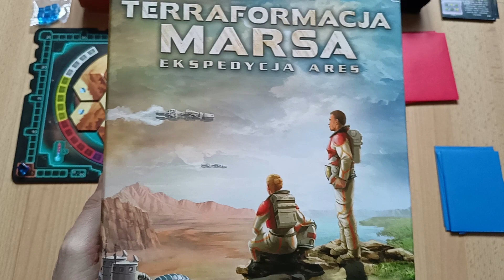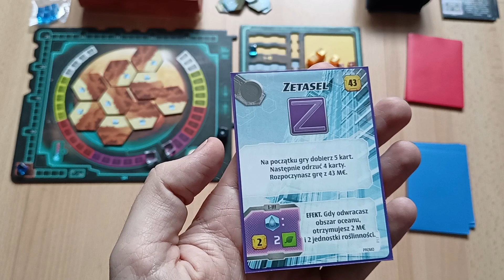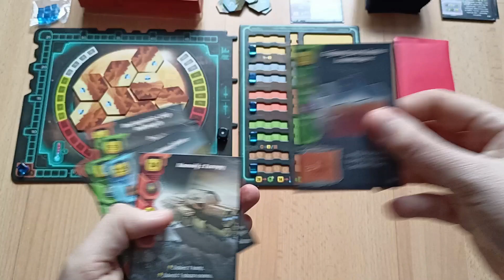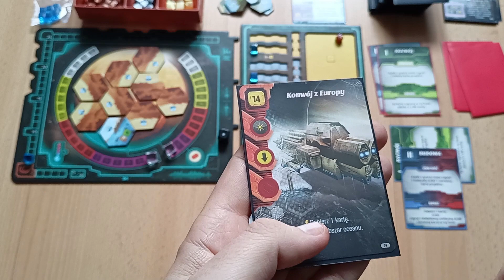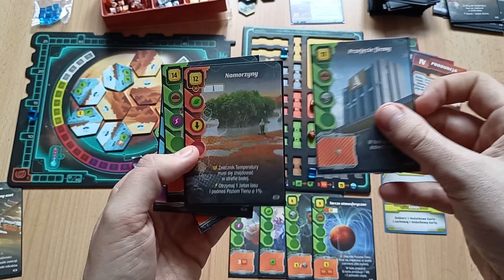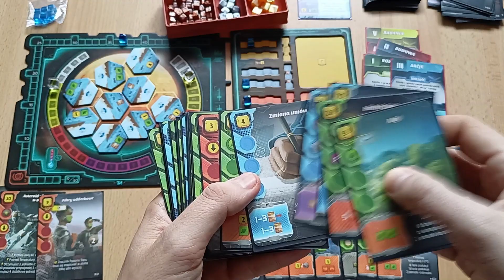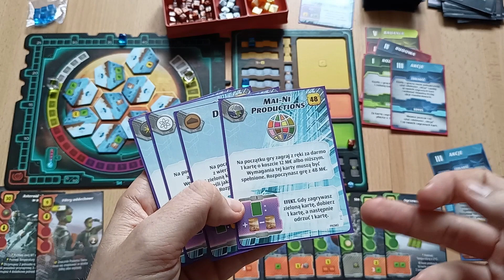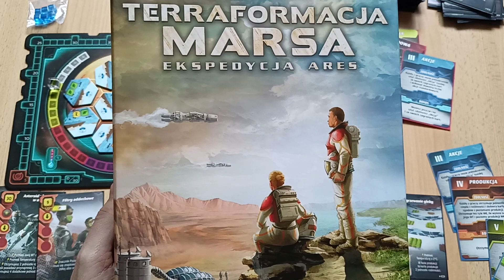Zagrajmy w... #29 - Terraformacja Marsa Ekspedycja Ares (solo) / Around The Board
Ekspedycja Ares to samodzielna gra w świecie Terraformacji Marsa, która z założenia miała być krótszą i bardziej przystępną wersją oryginału. Idea rozgrywki jest taka sama, natomiast autorzy zrezygnowali z kilku mechanizmów znanych z pierwowzoru, dzięki czemu rozgrywka jest szybsza, ale wciąż mamy do podjęcia sporo interesujących decyzji.

Zapoznaliśmy się już ze szczegółowymi zasadami gry, przyszedł więc czas na przykładową rozgrywkę w wariancie dla jednego gracza.

Serdecznie zapraszam